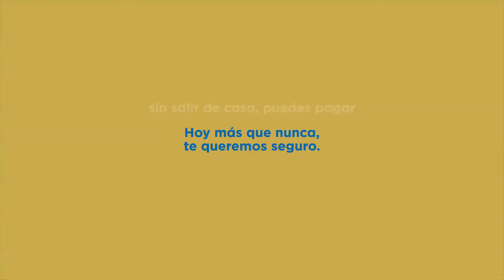TeQueremosBien Cápsula 4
TeQueremosBien la guía de apoyo emocional para que sepas que no estás solo y que de esta salimos juntos. En nuestra cuarta cápsula reflexionamos sobre reencontrar el rumbo ante las situaciones difíciles a través de un fuerte sentido y significado de nuestra propia existencia.